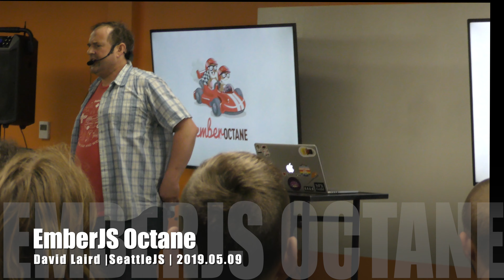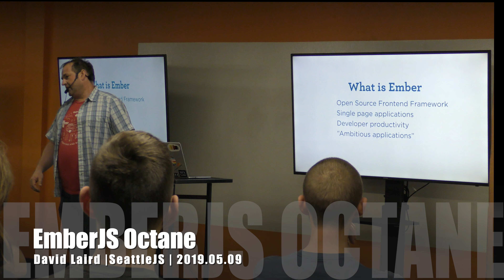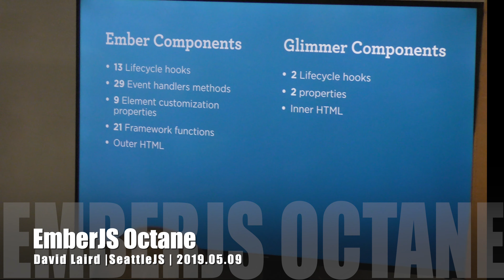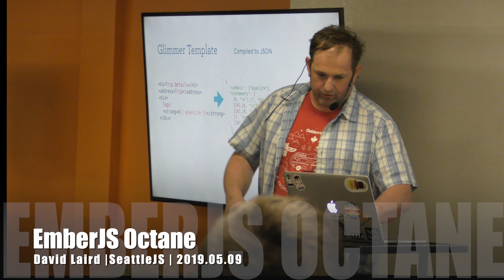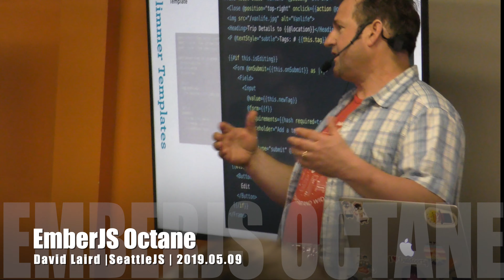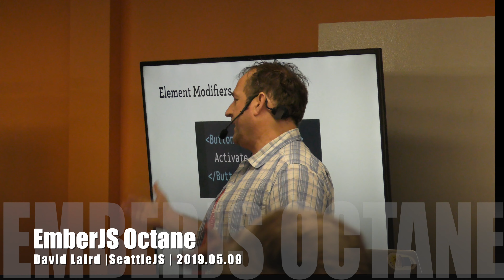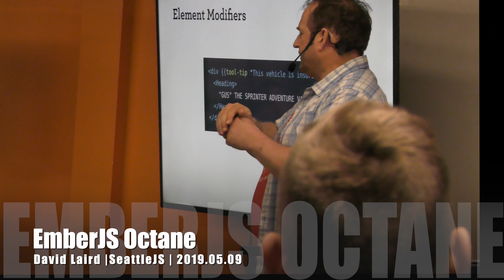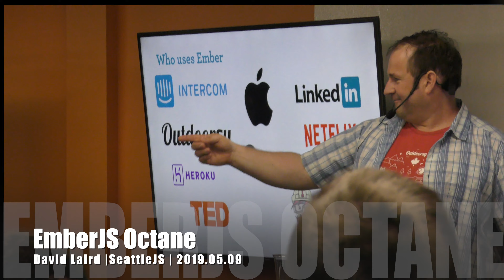2019.05.09 EmberJS Octane by David Laird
TALK THREE
EmberJS Octane
by David Laird

This talk is geared toward people who have not used EmberJS in a long time or ever before.

Emberjs is on the verge of releasing a major update to the framework called Ember Octane. I will walk through the highlights of the update.

- New file layout for applications
- Decorators for customizing the behavior of components and other classes.
- Tracked properties, a type of decorator that simplifies keeping the DOM up-to-date with JavaScript changes.
- Native JavaScript classes
- AngleBracket components
- Very smaller component class
- Tree shaking and code splitting

David is a Kiwi Front End Ember Developer from New Zealand living in Seattle. Kia Kaha!